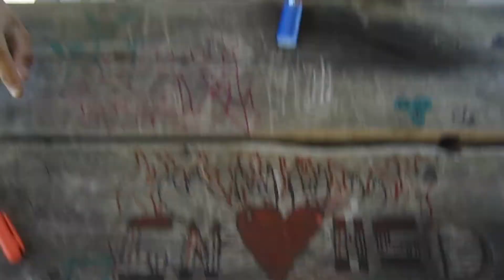SMHS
Weekend edit, featuring everyone and everything!

We're getting a legit Camcorder in the summer, so the quality and shakiness will be better !

Newest Features/Members: Leben, Dustin, Ivan, Justin M & Kyler.